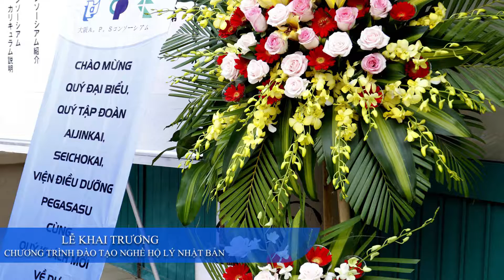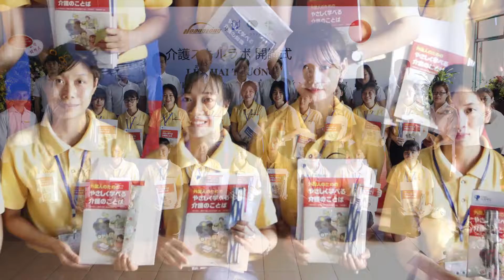4 Lễ khai trương Chương trình đào tạo nghề hộ lý Hoàng Long Aijinkai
4  Lễ khai trương Chương trình đào tạo nghề hộ lý Hoàng Long   Aijinkai